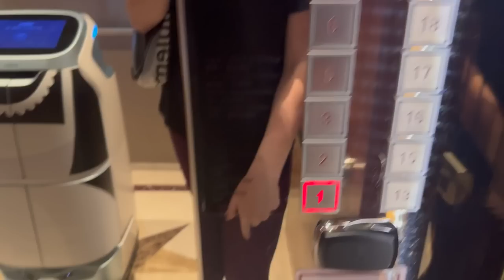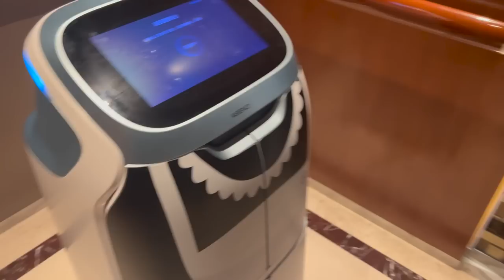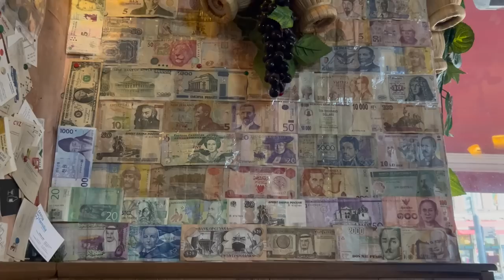WEEKLY VLOG | Rain Storm In Dubai | Beijing & Amsterdam | Workout With Me | SOPHIE FAY HART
Come travel with me to Beijing and Amsterdam. Also finishing the week in Dubai with a big rain storm.

● Which Camera? ZVE-10 & iPhone 13 Pro Max.